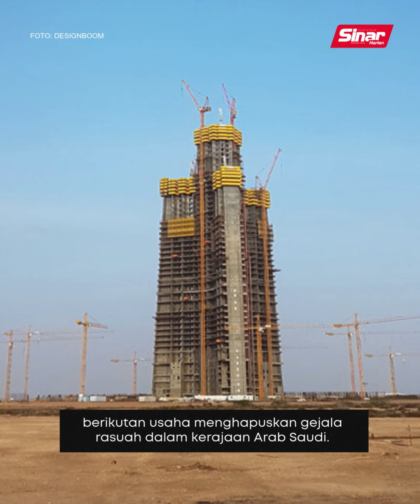Menara Jeddah bakal ganti Burj Khalifa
Projek pembinaan Menara Jeddah setinggi 1 kilometer di bandar pelabuhan Arab Saudi akan disambung semula selepas terhenti enam tahun lalu.

Bangunan pencakar langit tersebut bakal menggantikan Burj Khalifa setinggi 830 meter terletak di Dubai, Emiriyah Arab Bersatu sebagai bangunan tertinggi dunia.